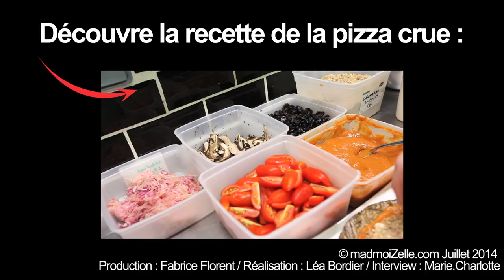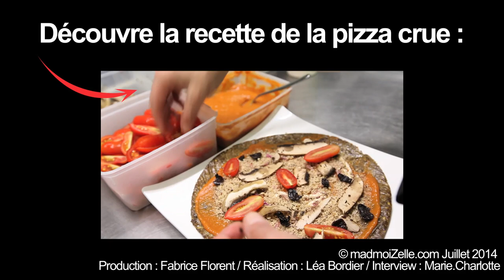Emilia - Fondatrice du restaurant cru 42 degrés